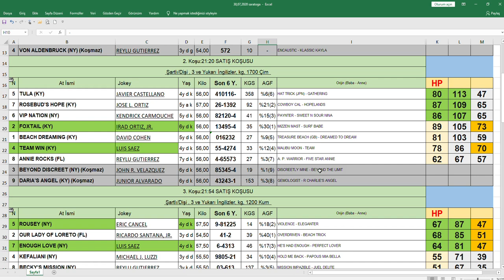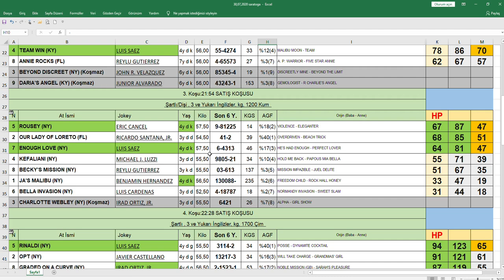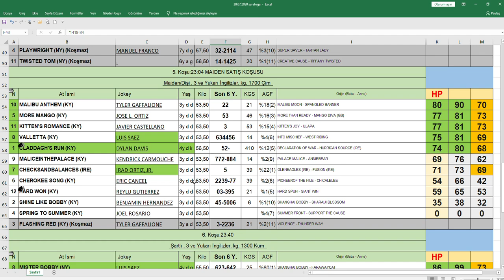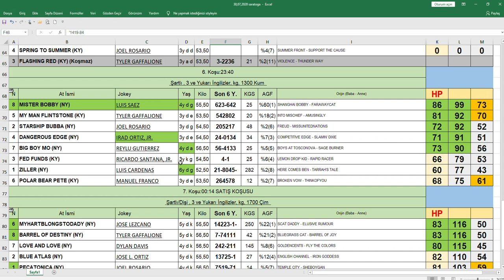30.07.2020 Saratoga At Yarışları Handikap Analiz Bülteni Altılı Ganyan Tahmini